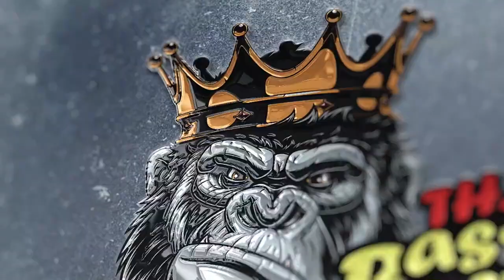รวมเพลงลูกทุ่ง คณะเอวีรูม พ็อก บิ๊กอายส์ เบสแน่นๆ [320kbps] [Bass Best Remaster Th] 🔊🎧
🎹ท่านสามารถเลือกเพลงที่ชอบได้ข้างล่างโดยกดที่ตัวเลขเวลาได้เลยครับ🎹
    รายชื่อเพลงทั้งหมด 11 เพลง
00:00 [01].ขออยู่ด้วยคน คำร้อง/ทำนอง สดใส รุ่งโพธิ์ทอง
03:15 [02].เข้าเวรรอ คำร้อง/ทำนอง : วิเชียร คำเจริญ
06:21 [03].รักมา5ปี คำร้อง/ทำนอง : เกียรติ เฉลิมชัย
10:06 [04].เทพธิดาผ้าซิ่น คำร้อง/ทำนอง : ชลธี ธารทอง
14:16 [05].ข้าวไม่มีขาย คำร้อง/ทำนอง : โผผิน เมืองสุพรรณ
19:22 [06].อกหักเพราะรักเมีย
23:00 [07].รักน้องพร คำร้อง/ทำนอง : เกียรติ เฉลิมชัย
26:35 [08].คิดถึงจังเลย คำร้อง/ทำนอง : นพพร เมืองสุพรรณ
30:18 [09].ข้าด้อยเพียงดิน คำร้อง/ทำนอง สดใส รุ่งโพธิ์ทอง
34:12 [10].ชวนน้องแต่งงาน คำร้อง/ทำนอง : ไพฑูรย์ ขันทอง
36:59 [11].ไม่อยากพกเมีย คำร้อง/ทำนอง : อ.ดอกหญ้า

🎧ใส่หูฟังที่รองรับเสียงเบส🎧
✔️เพื่อเสียงที่ Mix จะได้ออกมาอย่างเต็มที่✔️
🎧ไฟล์เสียงคุณภาพ 320 kbps.🎶🔥
🙏ขอบคุณทุกๆท่านมีเข้ามารับฟังเพลง🙏
🚫❌ห้าม  copy คลิปในวีดีโอนี้❌🚫
     🚫ห้ามดัดแปลงหรือเลียนแบบ🚫

📈เพื่อเป็นกำลังใจให้แอดมินด้วยนะครับ.❤️